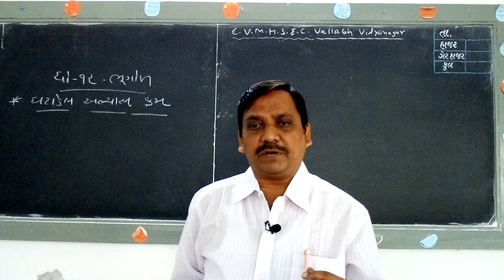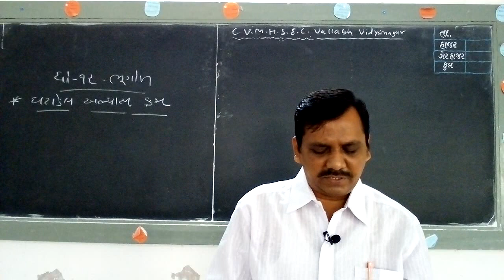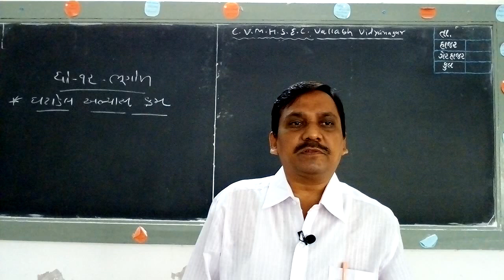અભ્યાસક્રમના ઘટાડા વિષે માહિતી || ધોરણ : ૧૨ || ભૂગોળ || શ્રી પી.આર.સોલંકી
૩૦% અભ્યાસક્રમમાં ઘટાડા અંગે ખુબ જ જરૂરી માહિતી.
(સંપૂર્ણ વિડીયો જોવા વિનંતી)